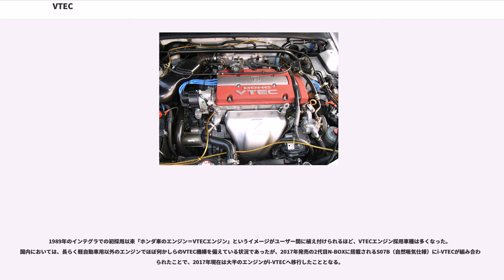VTEC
VTEC（ブイテック、Variable valve Timing and lift Electronic Control system）は、本田技研工業が開発した4サイクルエンジン用の可変バルブタイミング・リフト機構および、その名称である。

一般的に、4サイクルエンジンは燃焼ガス（ガソリンと空気の混合気）を吸気し、それを燃焼させることで動力を発生させ、燃焼済みのガスを排気するというサイクルを繰り返す仕組みになっている。吸気量および排気量は、ピストンの上下動に伴うバルブの開閉時間（バルブタイミング）・リフト量によって制御される。

エンジンの回転数が低いときは、バルブを少ない時間で少なく開け、回転数が高いときは、バルブを長い時間に大きく開けるなど、吸気効率の良いバルブタイミングとバルブリフト量を回転数にあわせて調整することが望ましい。VTECは、バルブの開閉タイミングとリフト量をエンジンの回転数に応じて変化させ、吸排気量の調整を行う技術「可変バルブ機構」のひとつである。

初期のVTECは、カムシャフトにハイ／ロー2種類のカムを設け、そこに接するロッカーアームを一定の回転数に達した際に切り替え、バルブタイミング・リフト量を変化させる。VTEC以前にも、カムシャフトを油圧によりスライド（回転）させ、クランクシャフトに対する相対的な位相（角度）を変える方式は実用化されていたが、リフト量とバルブタイミングを同時に変化させる機構はVTECが初めてであった。これにより、低回転域と高回転域それぞれにおいて、バルブタイミングおよびリフト量が最適化され、低回転域のトルクと高回転域のパワーを両立させることが可能となった。B16A型エンジンに初めてこの機構が搭載され、自然吸気エンジンでありながら排気量1Lあたり100馬力超を実現した。NAエンジンユニットとしては高回転型エンジンとして知られているが、エンジンのヘッド周りの重量増、等のデメリットからその実レブリミットに関しては他のエンジンに対して極端に上がっているわけではない。また軽量化や信頼性向上のためVTEC機構自体をエンジンから取り払い高回転用カムのみの運用も見受けられる。

この機構の発案については、焼き鳥屋でねぎまを焼いている様子を見ていた技術者が、串に打たれた具材が回ったり回らなかったりする（ネギは回らないのに肉は回る、など）のを見て、発想したものである。
また、VTEC-Eを開発する際にはスワールの研究ではトイレの小便器で用を足す角度まで参考にしていた。

1989年4月19日、インテグラに搭載されたB16A型エンジン（1.6L 直4 DOHC）に初めて採用された。その後、このエンジンはEF型シビックの3ドアタイプ及びEF8型CR-XのSiRと呼ばれた最上級グレードに流用され、1980年代後半に勃発・加熱した国産ホットハッチ戦争に於いて他車種の最上級グレードモデルを圧倒的に上回る出力値を発揮し、同時期に販売されていたAE86型のカローラレビン及び姉妹車のスプリンタートレノと人気を二分する売り上げを誇った。特に、当時シビックを生産していた鈴鹿製作所がある三重県鈴鹿市がそれぞれの車の人気の境目だったと言われている。1991年9月10日発表の5代目シビックには、SOHCエンジンにも搭載された。この際には2種類のVTECが設定され、ひとつは吸気バルブをDOHC VTECと同様に低回転、高回転で切り替える「VTEC」と、もうひとつは2つある吸気バルブのうち片側をほぼ休止し、リーンバーン運転をするVTEC-Eである。1995年9月4日発表の6代目シビックでは、2つを統合した3ステージVTECが搭載された。

2000年、それまでの、ハイ／ローカムを回転数によって切り替える制御方法に加え、吸気側のクランクシャフトに対する位相を、回転数や負荷に応じて無段階で連続変化させるVTC（Variable Timing Control、連続可変バルブタイミングコントロール機構）も加わったi-VTECへと進化。名称にはintelligentの頭文字のiが付与され、エンジンの知能化を示している。2003年には、i-VTECにホンダ初の直噴ガソリンエンジンとなるi-VTEC Iや、V型6気筒のうち片バンクの3気筒を休止させるVCM（Variable Cylinder Management 、可変シリンダー機構）を備えたものが開発されるなど、さまざまなバリエーションが存在する。...